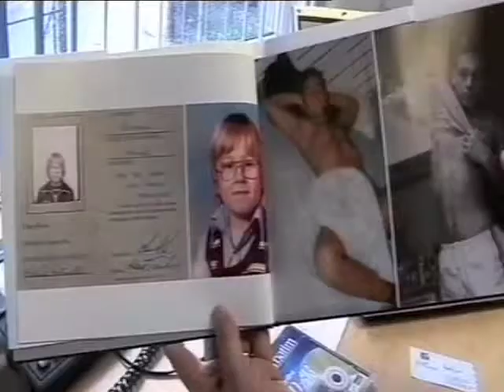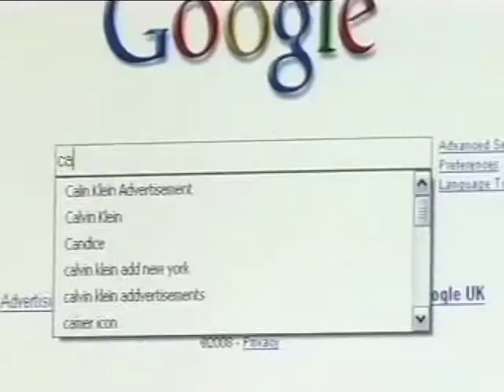BBC Breakfast with 2Queens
Entrepreneurs Terry George and Michael Rothwell being interviewed on BBC Breakfast. They are quizzed by the presenters Charlie Stayt and Susanna Reid about their upcoming fly on the wall documentary Two Queens and a Castle.